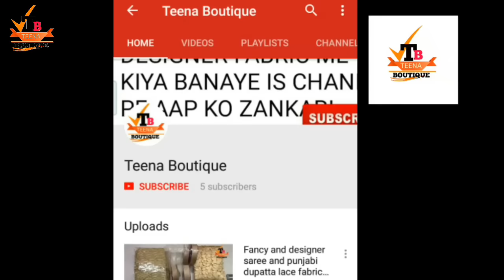मशीन में धागा छोड़-छोड़ के आता है || How to repair sewing machine thread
machine me dhaga chod chod ke aa raha hai
machine dhaga chod raha hai
machine se dhaga chod chod ke as rahi hai
machine dhaga tod rahi hai
how to repare sewing machine
silai machine dhaga nahi pakad rahi hai
silai machine setting
silai machine dhaga tutna